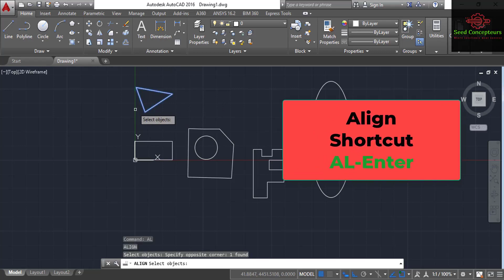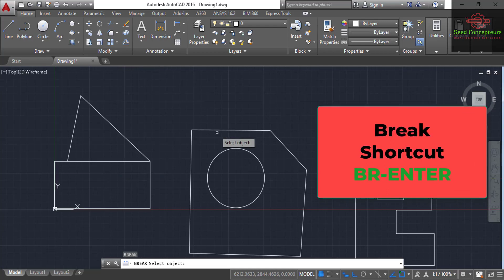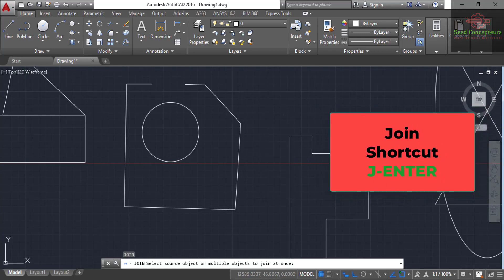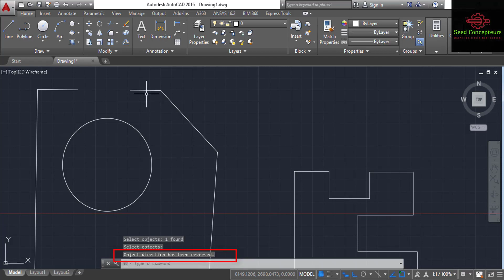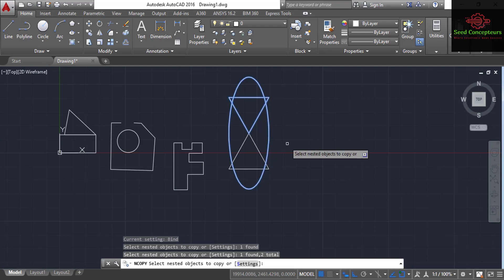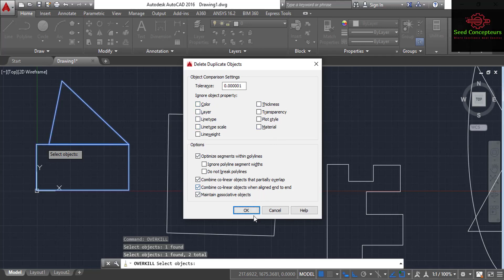AutoCAD Tutorials Series Part 12|ALign,Break,Join,Nested Copy in detail in Hindi|For beginner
in these video, the command discuss are
Align
Break
Break at Point
Join
Reverse
Copy Nested Object
Delete Duplicate Object/OVERKILL
 and
if you want to watch the complete tutorial series, please go the link given below:

If you like these video.